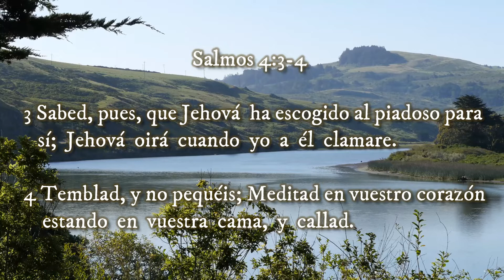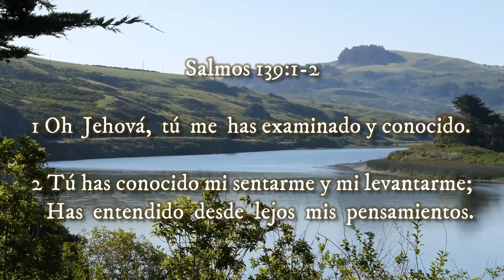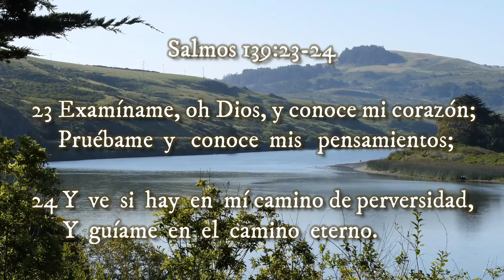🔰 JEHOVÁ escoge al PIADOSO ◾MARAVILLOSAS PROMESAS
🔰 JEHOVÁ escoge al PIADOSO

◾ MARAVILLOSAS PROMESAS ◾
Reflexiones Cristianas

Las MARAVILLOSAS PROMESAS de la biblia nos permitirán alcanzar cada día una 1️⃣ PROGRESIVA 2️⃣RELACIÓN de confianza con Dios y su Santo Espíritu, de manera que podamos vivir una Vida Cristiana con 3️⃣PODER⚡ hasta el día en que nos encontremos frente a nuestro Salvador.

‼Recomendado‼
✅JESÚS, Nuestro Modelo